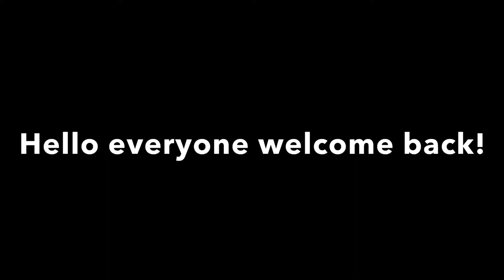Every hidden planes in PTFS!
This video I’ll show you the 2 hidden planes I’ve discovered so far in PTFS!